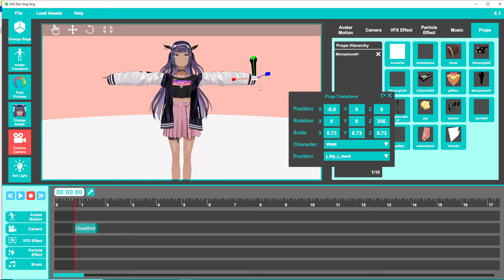DSS DAN SING SING 4.1 Prop Attaching to Avatar Supported